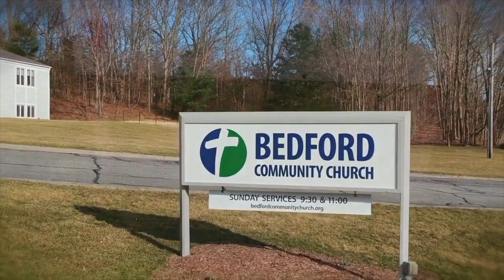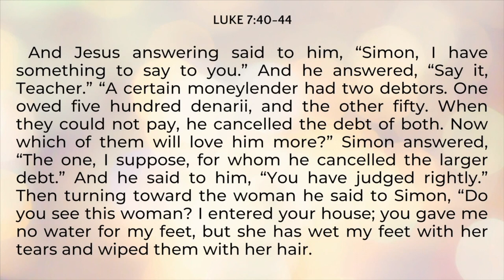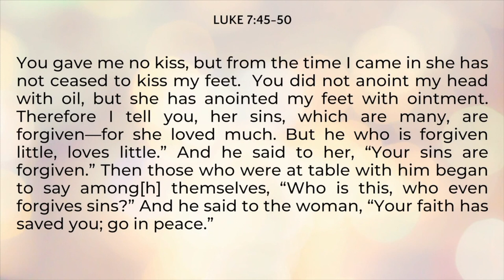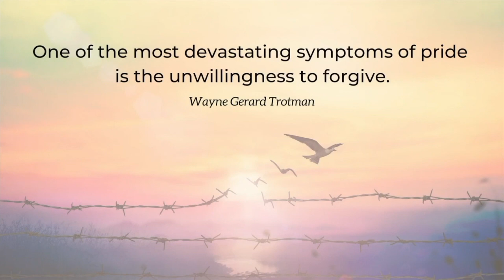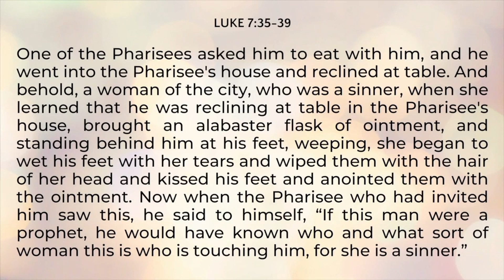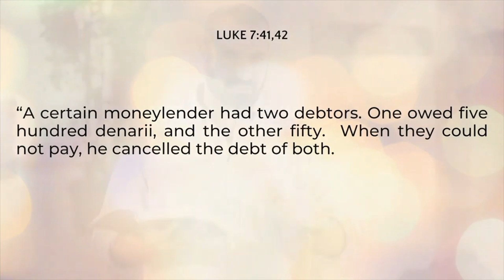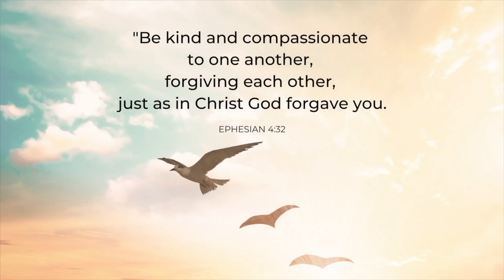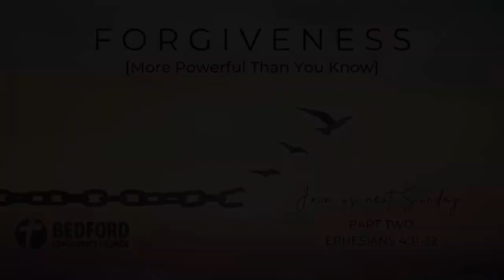Andrew's Sermon on Forgiveness